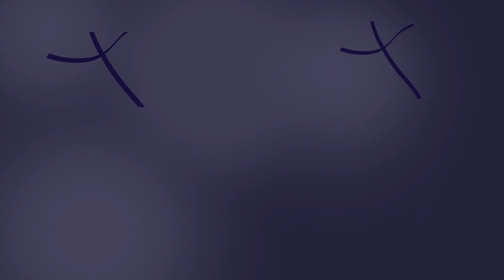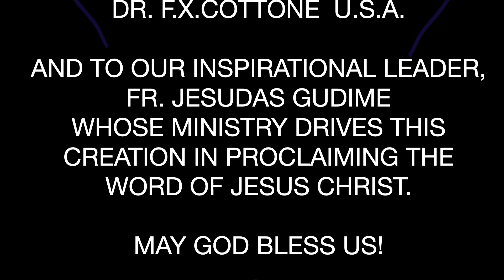దేవునికి సమస్తము సాధ్యమే - An Interview by Fr. Jesudas Gudime (Kadapa)